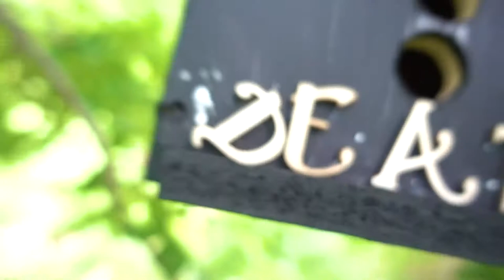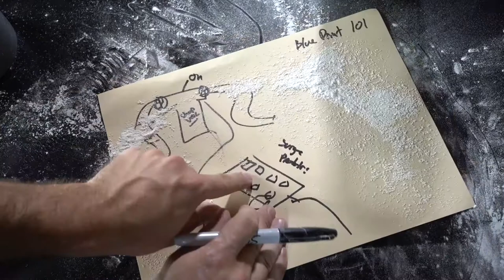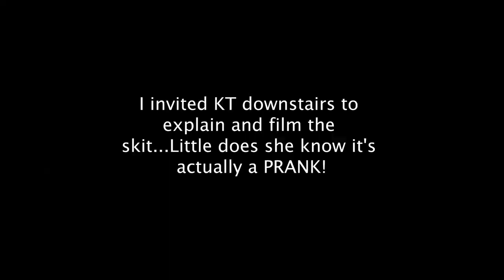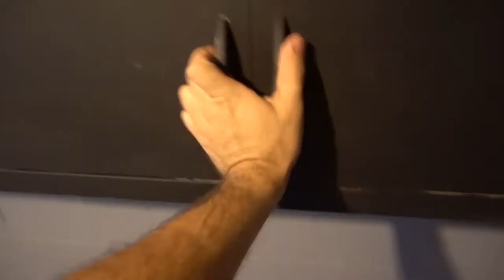This is why I'm a Bad Uncle.